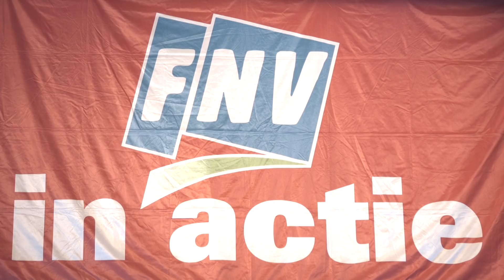FNV Bijeenkomst Woondiensten Utrecht 27 maart 2018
​Duizenden corporatiemedewerkers uit heel Nederland staakten op dinsdag 27 maart in de Jaarbeurs in Utrecht. Ze zeggen keihard ‘nee’ tegen de slechte voorstellen van werkgeversorganisatie Aedes voor een nieuwe cao.